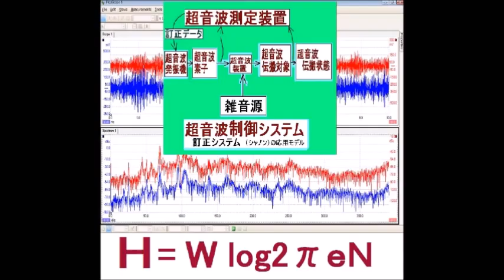超音波発振計測解析システム（超音波テスター Ultrasonic tester）